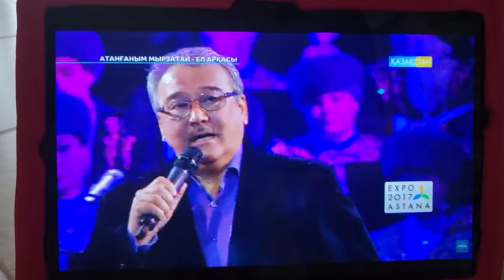Атамның дәумамама шығарған өлеңі. "Сен болмасаң". @Мырзатай Жолдасбеков.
Атамның Астанада жүргендегі, дәумамамды сағынып жазған өлеңі. екеуінің бір біріне достық-махаббаты - 67 жылдық еді. Видео @QazaqstanTV телеарнасының атамның 80 жасқа келген кезінде жазылған концертінен алынған. Орындайтын: @НұрланӨнербаев @Нұрлан Өнербаев ағамыз.
@Мырзатай Жолдасбеков